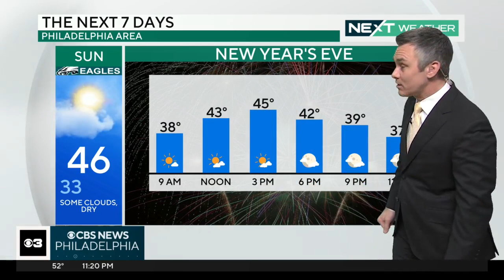NEXT Weather: Light showers Thursday night, morning clouds Friday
Temperatures remain mild in the 50s through Friday across the Philadelphia region. Sunshine and low 40s return this weekend, perfect weather for the Eagles and Cardinals game at Lincoln Financial Field.